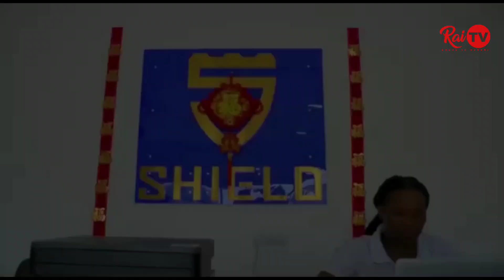UCHAWI WA MPANZU KWA AHMEDY ALLY BALAA | AHMEDY ATEMA MAZITO MPANZU BADO SANA | TUTAKUWA NAE DAIMA